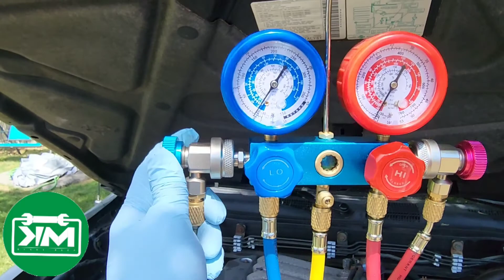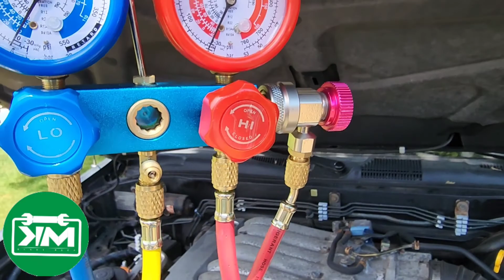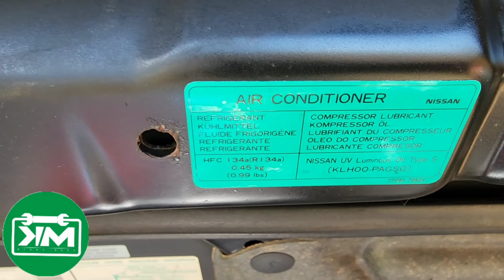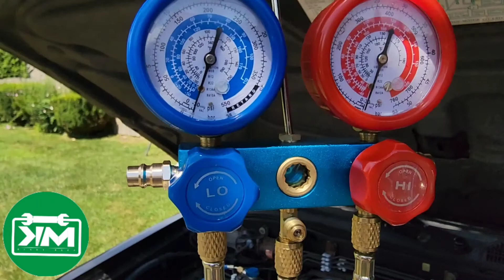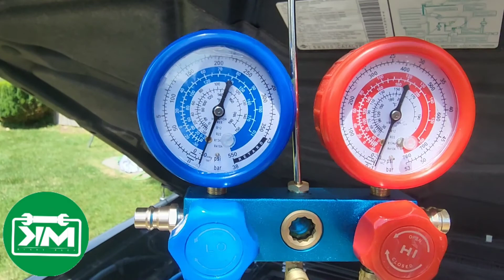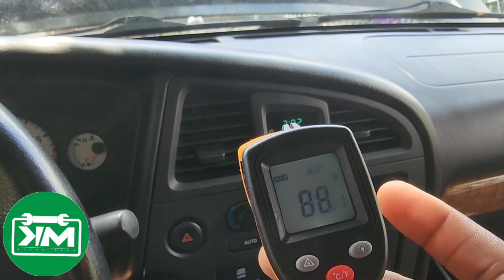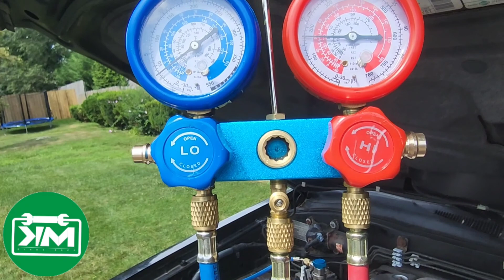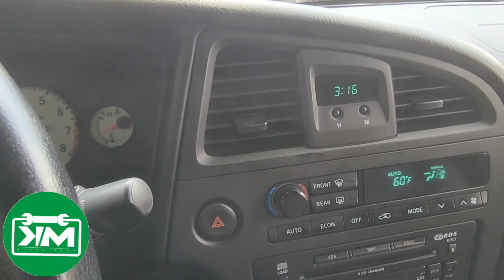Koman Rechaje Air Conditioner Nan Machin